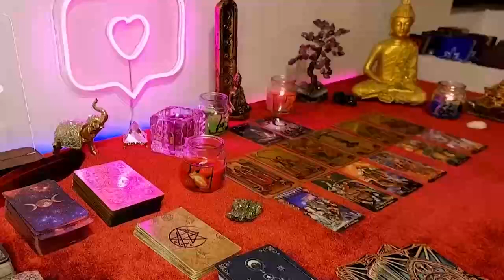VIRGO 🥵I DONT KNO WHAT U DID TO THIS PERSON, BUT THEY LIKED IT, AND R FIGHTING IT!